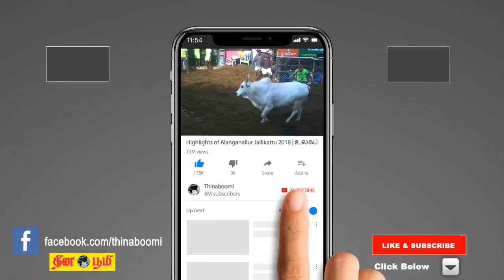திருச்செந்தூர் சுப்பிரமணிய சுவாமி கோவில் கந்தசஷ்டி 3-ம் நாள் திருவிழா